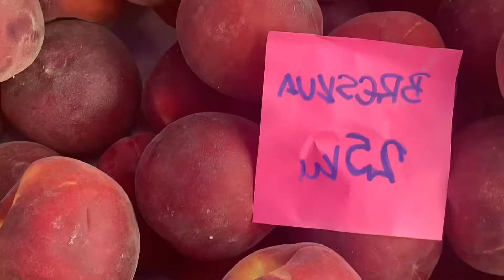Novalja,Croatia ตลาด อาหารทะเล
ครอบครัวของเราใช้ชีวิตที่เยอรมัน 🇩🇪เป็นส่วนใหญ่ โครเอเชีย🇭🇷และ ประเทศไทย 🇹🇭
วีดีโอนี้ เป็นวีดีโอที่แสดงถึงการใช้ชีวิตในต่างแดน
เล่าถึง อาหารการกิน ผักผลไม้ ทั้งของไทย และของต่างประเทศ การซื้อของ การเลี้ยงลูกในต่างแดน,
สามารถติด ต่อ สอบถาม เพิ่มที่ Facebook Jintara &Julian Family 🙏🙏👇🏼👇🏼👇🏼